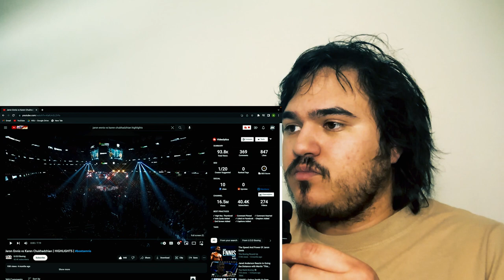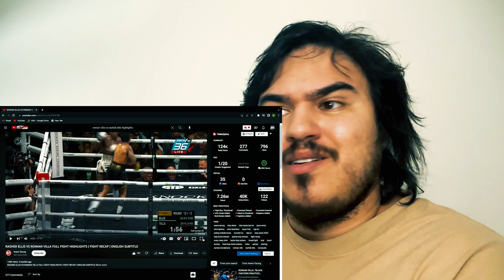Jaron Boots Ennis Roiman Villa Boxing Film Study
Jaron Boots Ennis fights Roiman Villa July 8th! This video is a Boxing Film Study. Jaron Boots Ennis is a future star boxer. Jaron Boots Ennis is super talented and Jaron Boots Ennis has many elements to his game. In this Boxing Film Study of Jaron Boots Ennis last fight we see some flaws in Jaron Boots Enns game. In this Boxing Film Study were analyzing Jaron Boots Ennis & Roiman Villa because they are set to fight July 8th. Jaron Boots Ennis has not fought a power puncher like Roiman Villa. You'll see in this Boxing Film Study however that Jaron Boots Ennis has a lot of tools in Jaron Boots Ennis bag. In this boxing film study of Jaron Boots Ennis & Roiman Villa we will point out Jaron Boots Ennis flaws as well as Jaron Boots Ennis strengths. In this Boxing Film Study we will also point out Roiman Villa flaws as well as Roiman Villa strengths. This Boxing Film Study shows Jaron Boots Ennis vs Roiman Villa will ultimately be a test for both Jaron Boots Ennis & Roiman Villa. Jaron Boots Ennis has shown Jaron Boots Ennis has speed, Jaron Boots Ennis has power, Jaron Boots Enns can switch stances, and Jaron Boots Ennis young, Jaron Boots Ennis is athletic, and Jaron Boots Ennis is big with a long arm reach for his division. Roiman Villa is also big, Roiman Villa also has power, and Roiman Villa is also young & Roiman Villa is a hungry fighter, Roiman Villa stalks his opponents and walks them down. Now watch this film study of Jaron Ennis & Roiman Villa if you want to see both Jaron Boots Ennis & Roiman Villa get broken down as fighters.

00:00 Introduction
00:33 Jaron Ennis Film Study
11:32 Roiman Villa Film Study
19:54 Outro